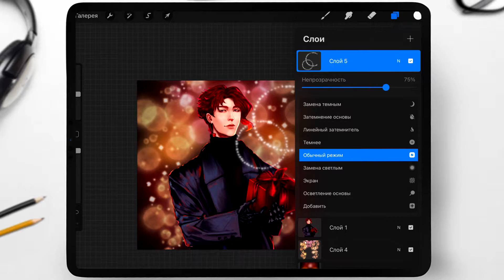Glitter Brushes for Procreate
Make your drawing beautiful with these brushes! ✨ This set includes 22 brushes, they will help you to draw beautiful glitters.

In this set there are:
-19 Glitter Brushes
-3 Stamp